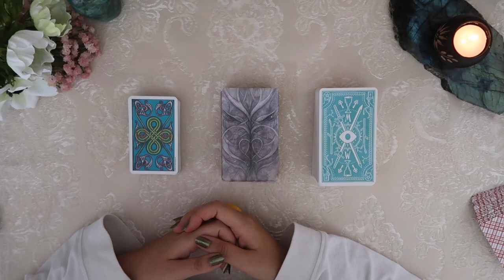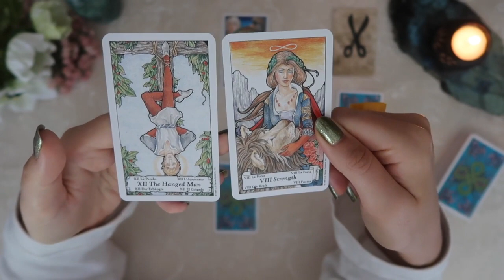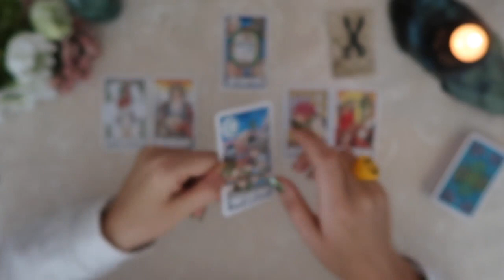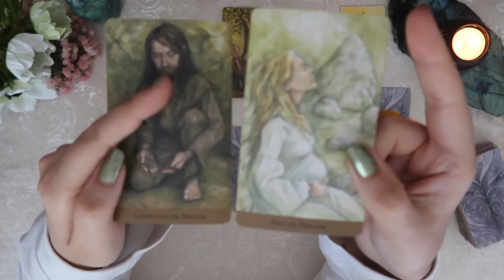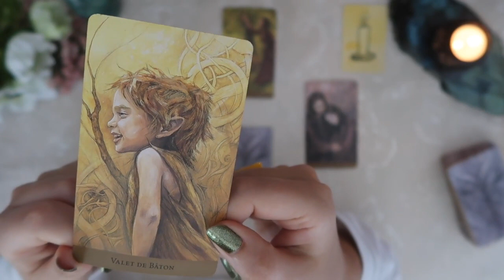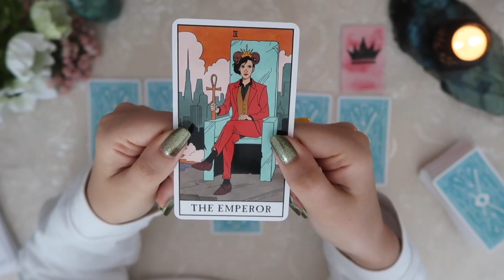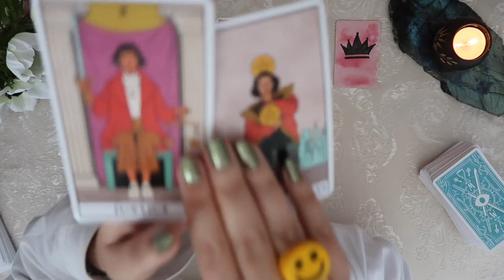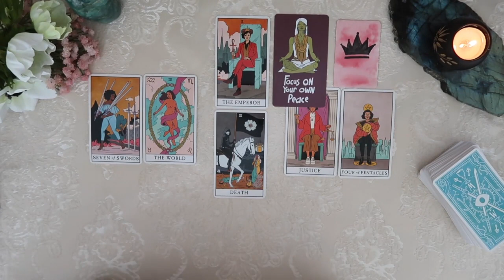😍🔮Pick A Card CHANGES COMING FOR YOU 🔮😍 Tarot Reading Timeless✨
Bonjour everyone! Todays video is a pick a card on changes coming for you 😀 In this pick a card reading what changes are coming, you can choose between three different tarot decks. So if you want to find out what big changes are coming for you then pick the pile you're intuively drawn to get your tarot reading and oracle reading. This is a timeless tarot reading, where we will explore what big changes are coming for you through pick a card predictions. I hope you'll enjoy this pick a pile reading, I really enjoy giving the option between different tarot decks because I want my readings to feel the most organic and intuitive for you but let me know if you prefer to choose with oracle cards pre drawn or if you enjoy being able to choose your tarot deck in the pick a card? I would love to know 😀 Also a  huge MERCI to everyone for the continuing love and support for the channel, it really means a lot I am ever so grateful for every single one of you 💕

 My name is Marine 🌊  I am a French tarot reader and the intention for my channel is to help you help yourselves by giving you the insight, guidance and empowerment you need to go live your best life thanks to tarot readings and intuitive pulls using tarot and oracle cards🌙
Once you have watched the beginning of the video, head to the time of the pile you picked using the timestamps below to get your message.

Timestamps✨
Meditation to help you choose the pile 03:13
Pile 1 (scissors) 03:44
Pile 2 (candle) 17:17
Pile 3 (crown) 32:02

You can also let me know in the comments if this reading resonated with you as I love to hear from you 🙏💡Don't forget to turn your notifications on to never miss another reading!

Donations to help the channel out are never mandatory but always appreciated 😘

D E C K S  U S E D ⭐️
Robert Hanson tarot
Tarot du royaume caché

I hope this reading brings you empowerment, clarity and support ! Remember that we are the captains of our own ships and that the future isn't set in stone. Tarot doesn't dictate our lives, it enhances it ! My channel and tarot readings are always about being genuine, compassionate and meant to leave you feeling empowered but they are never substitutes for legal, medical or professional help.

Marine 🌊